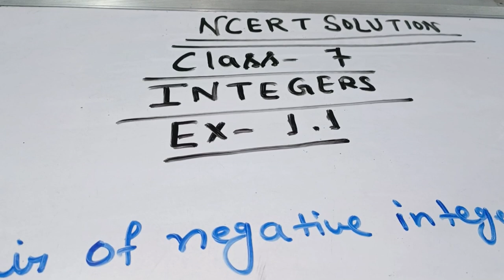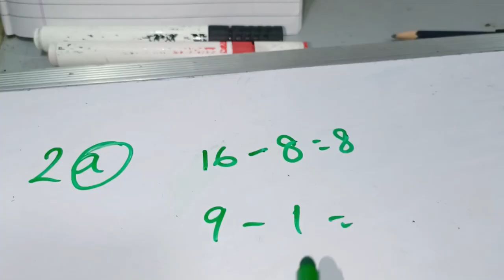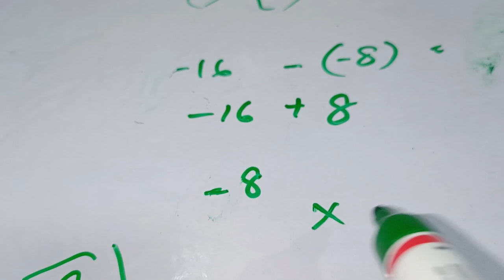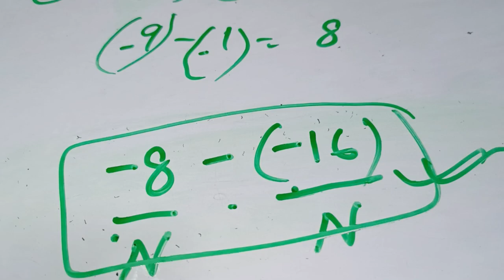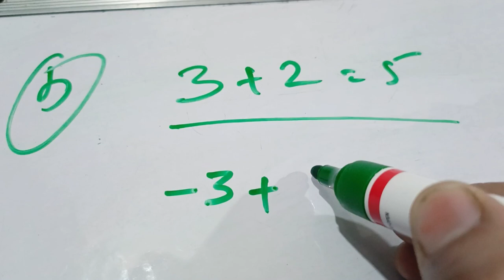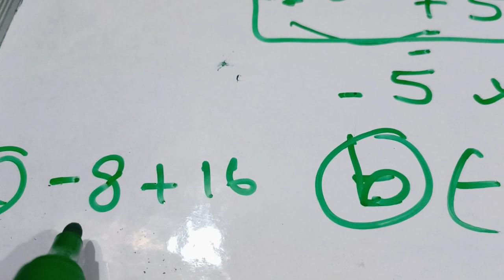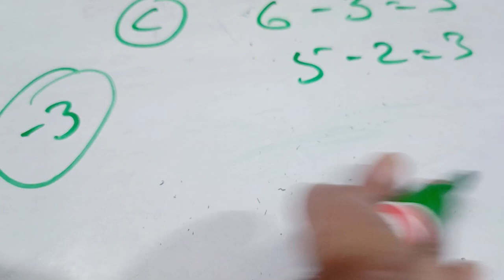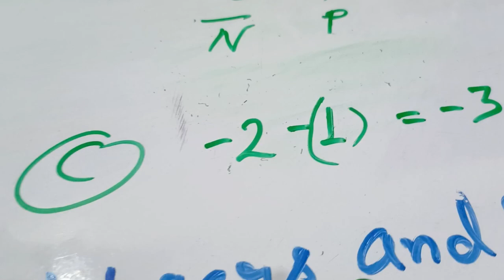NCERT solutions|class -6|Integers|Ch-1|Ex-1.1|2(a,b,c)